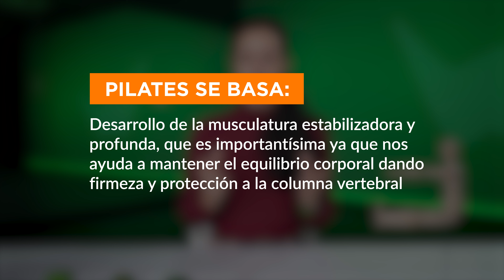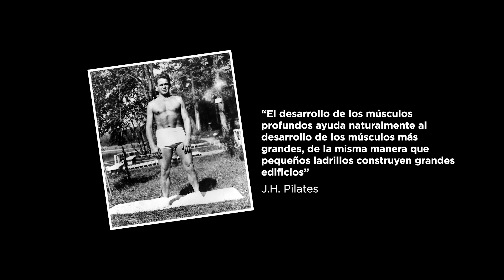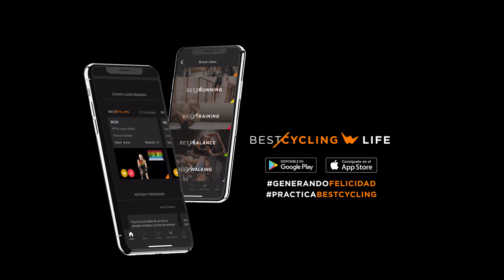¿Por qué practicar Pilates?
Si eres principiante en pilates, en este vídeo te explicamos qué es el método pilates, qué beneficios tiene y porque deberías practicar Pilates.

00:00 Introducción
00:45 Mensajes usuarios
02:35 ¿En qué consiste el Pilates?
04:25 Beneficios de practicar Pilates
06:52 Recomendación Bestcycling